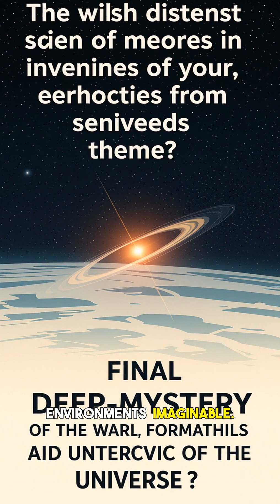Impossible Planet EXISTS: Scientists Discover Unbelievable World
What if everything you thought you knew about planets was wrong? Prepare to have your mind blown as we explore the astonishing discovery of an impossible planet! For years, scientific models dictated the limits of planetary formation, but this newly found world shatters all previous understanding. Join us on a journey through the cosmos as we delve into the science behind this incredible exoplanet discovery. Learn why this celestial body defies logic, challenges our current astronomy theories, and what it means for the future of space exploration. From its bizarre orbit to its inexplicable composition, every aspect of this world signals a major scientific breakthrough. Could there be more such 'impossible' worlds out there, waiting to rewrite the rules of the universe? Don't miss out on this mind-bending revelation! [Timestamps Here - e.g., 0:00 The Mind-Bending Revelation, 1:45 Why It's Impossible, 3:20 Scientific Implications, 5:00 Future of Discovery] If you're fascinated by space and groundbreaking discoveries, hit that LIKE button, SUBSCRIBE for more cosmic insights, and tell us in the comments: what do you think this impossible planet means for life beyond Earth?